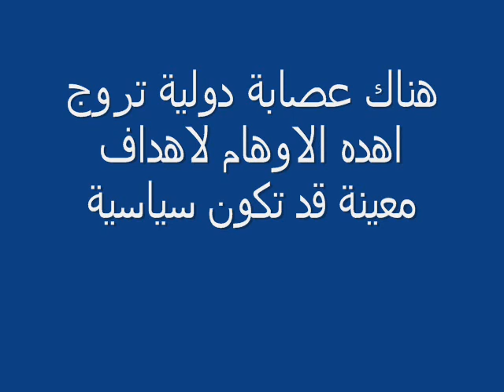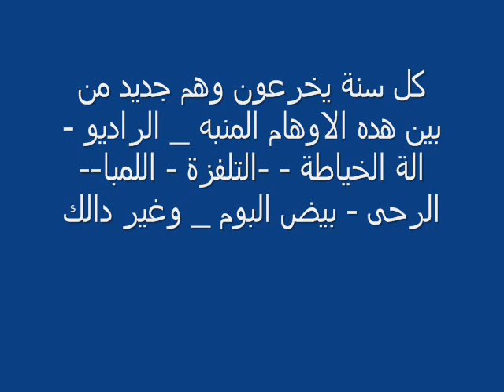عش الخفاش الذي يساوي ثمنه 100 مليون سنتيم لن تصدق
سلسلة ظواهر في المغرب